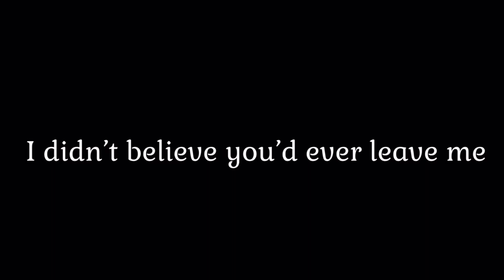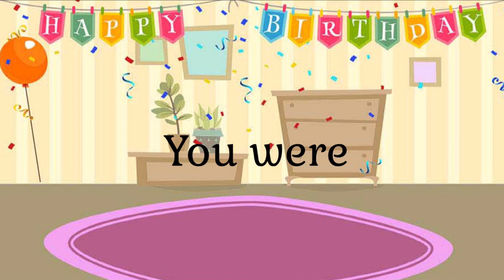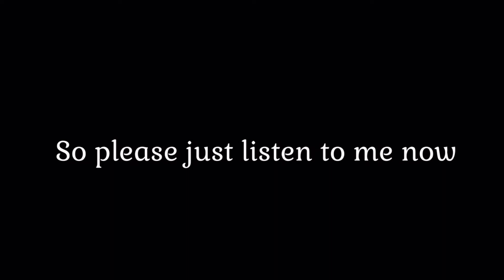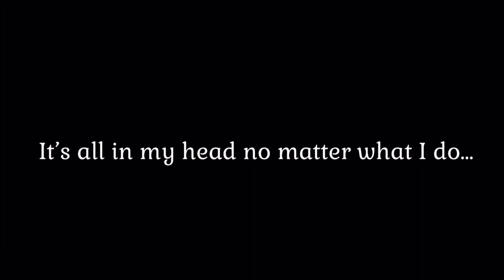[REMAKE] Black Bandits Backstories: Violet Sevres/Roses Are Red GCMV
Hahah emo/j